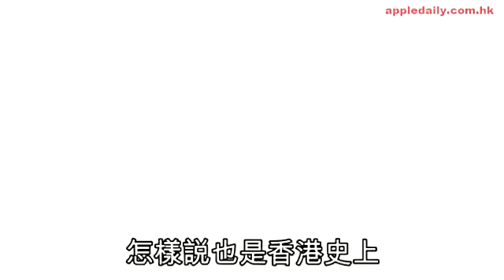無隊醫隨團 呂品韜大控訴 王敏超霸冬奧名額「旅行」(2014/02/12)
俄羅斯索契冬季奧運會港隊唯一代表運動員呂品韜和教練呂碩，賽後齊炮轟港協暨奧委會安排不善。呂品韜腳踭有傷患，但沒隊醫隨行，需向中國隊借鎮痛膠布。他慨嘆：「其實我哋要求唔多，只係一個隊醫！」呂碩更質疑，港奧的四名代表是否必須出席，矛頭更直指團長王敏超，「佢喺冬奧期間，同我講游水多過關心速滑，似嚟旅遊多啲」。王敏超則表示選手村已有醫院及診所。

「我哋係去比賽，唔係去旅行！」90年代初，前香港奧委會會長沙理士每次領軍出發奧運會時總拋出這名句。香港短道速滑代表呂品韜，花10年備戰索契冬奧，全程卻只感受奧委會官員似去旅行，無人關心比賽。20歲的阿韜昨午從索契飛往莫斯科，今晨約6時抵港，他上機前透過長途電話表示：「其實我哋要求唔多，只係一個隊醫！」他亦希望隨隊的港奧官員對參賽運動員多點重視和關心，而非待有電視直播才出現。

上周五晚，港人透過電視轉播看到阿韜在開幕禮手持特區區旗，在教練呂碩、團長王敏超、香港滑冰聯盟主席葉小燕，及港奧職員周景勳等伴隨下笑容滿面步入會場。笑容背後，阿韜一直忍受着右腳踭因訓練勞損引發的傷痛，帶傷出賽，更慘是無隊醫支援，膠布也沒有。

香港奧委會根據國際奧委會準則派出全團最多七人，但問題出在人選方面。根據香港冰聯發言人Winnie表示，香港奧委會發放了三個名額給該會，他們分了給呂品韜、呂碩及葉小燕（其餘四個名額是奧委會會長霍震霆、秘書長彭冲、團長王敏超及奧委會職員周景勳）。Winnie說：「一向以來，隊醫都由奧委會那邊派人。」香港奧委會發言人昨稱人數分配等問題，待香港代表團今日返港後回應。

從02年鹽湖城冬奧以教練身份帶隊，足足帶了四屆冬奧的呂碩說：「這10多年來都是這樣，我們未試過有隊醫隨行，今次阿韜賽前腳踭痛到要包紮，由於冇隊醫，我哋到附近搵鎮痛膠布，但搵唔到，要迫住向中國隊借。」呂碩最不滿的，是香港奧委會派出的四名成員是否全部必須，尤其是團長王敏超。「佢喺冬奧期間，同我講游泳多過關心速滑，似嚟旅遊多啲。到索契後（2月3日），王只來過看一次練習及一次比賽。」呂品韜最後在男子1,500米速滑分組賽出局，成績是2分22秒139，獲男子第30名。

呂碩指大會分給香港隊兩間選手村房，他和阿韜入住一間雙人房，另一間是三房的大屋，但只住了王敏超及周景勳；呂碩質疑為何不能讓冰聯主席葉小燕入住，因她可分擔衣食住行或比賽的瑣碎事。早於88年漢城奧運開始，已連續7屆奧運成為香港團隊醫的張維醫生坦言，若沒有名額限制下，隊醫是必要隨團的，「最主要係我哋會有齊運動員資料，佢哋一旦遇上身體不適或者受傷，隊醫都可以第一時間解決」。團長王敏超則表示選手村已有醫院及診所，似認為已足夠選手應付需要。

民政事務局局長曾德成昨被問及沒醫生隨隊一事，他表示不會回答有關問題。